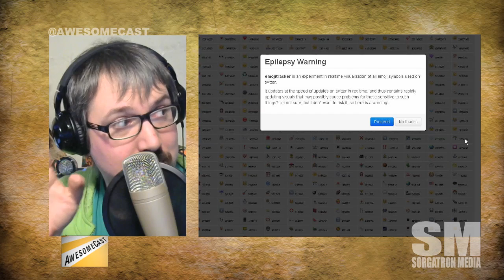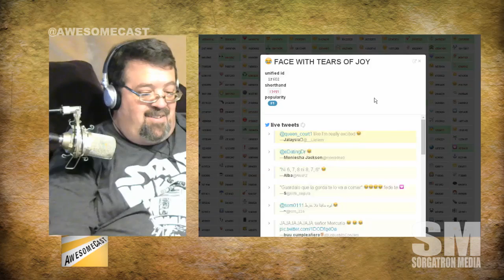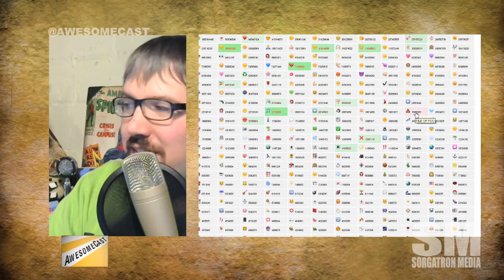emojitracker.com is fun to watch!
We check out emojitracker.com and wonder where the poop and emoji emoticon are.